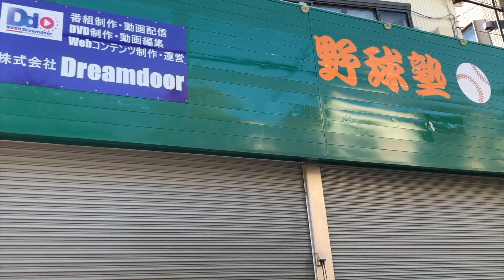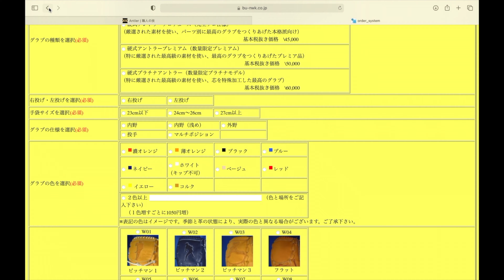アンダースロー塾開校！しかも無料！練習会しませんか？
アンダースローの欠点は「情報が少ない」じゃないですか？
みんなで集まって情報交換会しませんか？

サブマリン原が運営するアンダースロー塾の概要はこちら↓
※現在は動画の撮影有無関係なく参加者一律3000円となっております(2023年8月現在)
株式会社Dreamdoor
Instagramアカウント